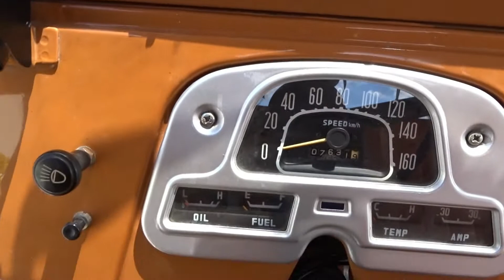1974 Toyota Land Cruiser FJ40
Gateway Classic Cars of Fort Lauderdale 1974 Toyota Land Cruiser FJ40 1609-FTL